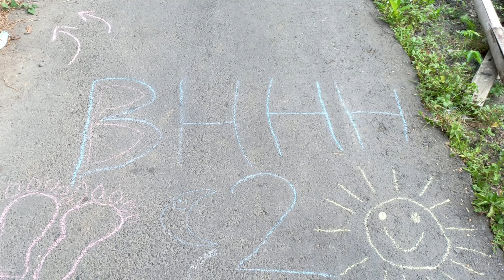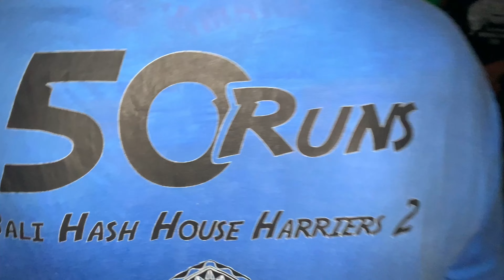Black Widow Run & I Don’t Know’s 11th Birthday Run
Run: #1609
Date:Saturday,7 Oktober 2023
Start Time: 4:00 PM!!
Location:Pasar Jukut Paku,Singakerta,Ubud,Gianyar Regency ,Bali,Indonesia
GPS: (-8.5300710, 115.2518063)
Hares:Master Baker and The Gangs

Run Fees
MEMBER SOFT DRINKS: Rp40,000

MEMBERS BEER: Rp100,000
INDONESIAN VISITORS: Rp80,000
NON-INDONESIAN VISITORS: Rp120,000

Grand Master:
Hash Master: Serial Offender
On Sec: 69’er
Religious Advisor:Wooden Eye
Hash Cash: Toilet Trasher,Ringtail & Harelip
Backup Hash Cash:Bounching Czech
Hare Raiser: Barnacle Balls
Beer Master: Short Shaft

The Hash House Harriers (HHH or H3) is an international group of non-competitive running social clubs. An event organized by a club is known as a Hash or Run, or a Hash Run. A common denominal verb for this activity is Hashing, with participants calling themselves Hashers. Male members are referred to as Harriers, which females are known as Hariettes.
The Hash is humorously known as A Drinking Club With A Running Problem, with the preferred beverage of consumption being beer.

Hashing originated in December 1938 in Kuala Lumpur, Selangor, then in the Federated Malay States (now Malaysia). A group of British immigrants began meeting on Friday evenings prior to the war (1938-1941), but switched to Monday evenings (starting in 1946) to run, in a fashion patterned after the traditional British paper chase or "Hare & Hounds".[1] Apart from the excitement of chasing the Hare and finding the trail, Harriers reaching the end of the trail would partake of beer, ginger beer, and cigarettes. With hash names in parentheses, the original members included Albert Stephen Ignatius Gispert ("G"), Cecil Lee, Frederick Thomson ("Horse"), Ronald Bennett ("Torch"), Eric Galvin, H.M. Doig, and John Woodrow.[2]
A. S. Gispert suggested the name "Hash House Harriers" after the Selangor Club Annex, where several of the original hashers lived and dined, known as the "Hash House".[3][4] The "Hash House" got its name for "its hodgepodge of edible servings being passed off for food". The term hash was used as an old British slang for "bad food".
Hashing died out during World War II, shortly after the Invasion of Malaya, but was restarted in 1946 after the war by several of the original group. A. S. Gispert was killed on 11 February 1942 in the Japanese invasion of Singapore, an event commemorated by many chapters by an annual Gispert Memorial Run.
After World War II, in an attempt to reorganize in the city of Kuala Lumpur, hashers were informed by the Registrar of Societies that since they were a "group", they would require a constitution.[5] The objectives of the Hash House Harriers as recorded on the club registration card dated 1950 are:
* To promote physical fitness among our members
* To get rid of weekend hangovers
* To acquire a good thirst and to satisfy it in beer
* To persuade the older members that they are not as old as they feel
In 1962, Ian Cumming founded the second chapter in Singapore. Chapters are commonly called Kennels, following in tradition to similar Hound & Hare clubs. The idea spread through the Far East and the South Pacific, Europe, and North America, expanding rapidly during the mid-1970s.[6]
At present, there are almost 1500 chapters in all parts of the world, with members distributing newsletters, directories, and magazines, and organizing regional and world hashing events. As of 2003, there are even two organized chapters op
erating in Antarctica